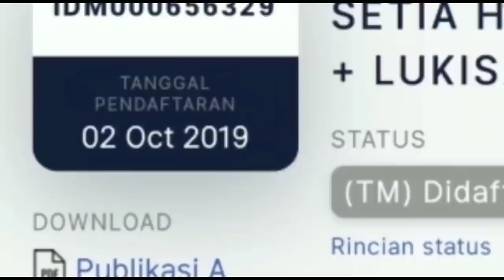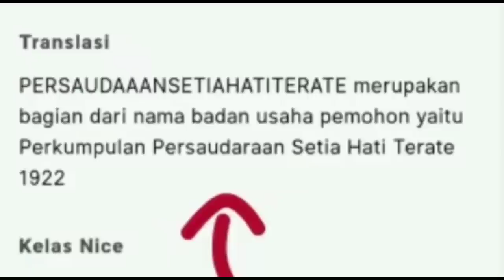Kabar dari Lampung Tentang Laporan PPSHTJJ08 kepada semua Ketua PSHT Lampung Tentang Logo PSHT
Oleh oleh dari Lampung

Seharusnya masih dalam rangka liburan tahun baru, mas Sutrisno Budi dan mas sukriyanto harus berangkat ke Lampung, untuk mendampingi ketua wilayah Lampung dan beberapa ketua cabang PSHT dalam acara Interogasi di polda atas Laporan pihak JAKARTA atas tuduhan menggunakan baju dengan merek milik mereka.

Apa oleh olehnya?

Tonton  sampai selesai ya gaes, agar tidak salah paham.